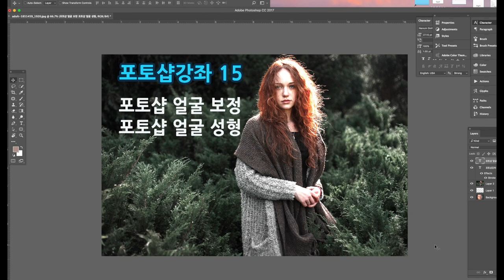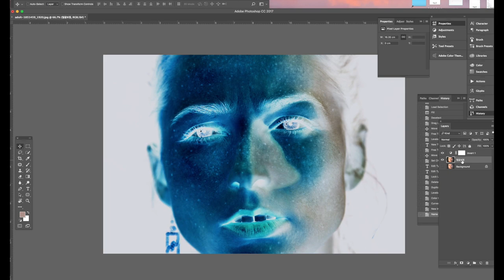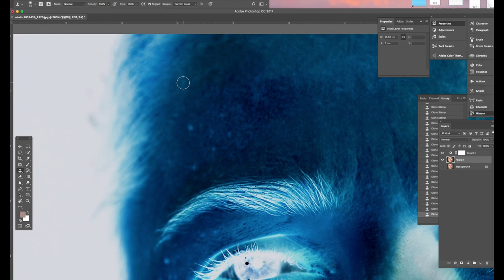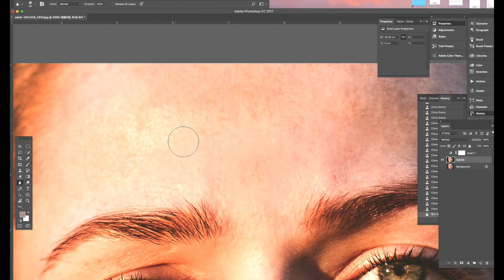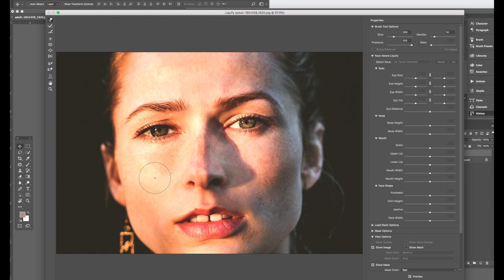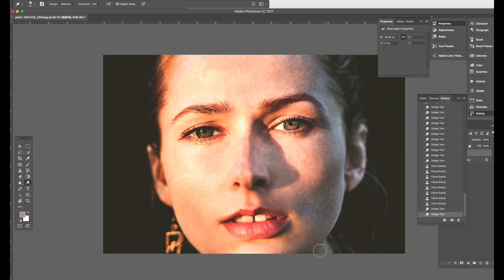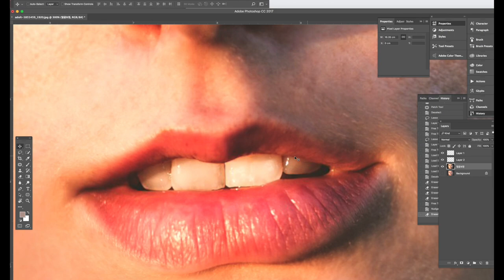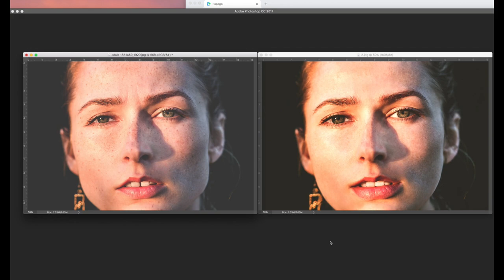[포토샵강좌 15] 👍 포토샵 얼굴보정, 포토샵 인물보정, 포토샵 사진보정, 도장툴로 얼굴보정, 치아교정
포토샵보정, 얼굴보정포토샵, 사진보정 이미지는 그대로 있으면서 도장툴을 이용해 피부색과 윤곽 리프팅 기법으로 얼굴보정을 하면 예뻐집니다
사진보정시 세가지만 기억하세요~
1. 피부색보정
2. 얼굴 윤곽잡기
3. 얼굴 리프팅(크기모양조정)
Pixabay로부터 입수된 Pexels님의 이미지 입니다.